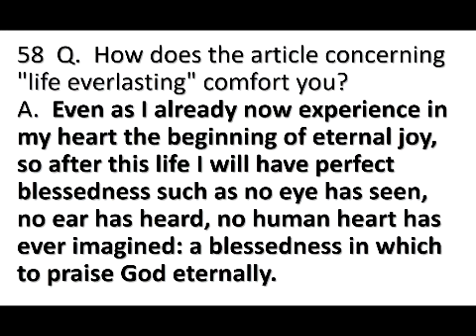End Times: Eternity: Smoking or Non-Smoking - Revelation 20:11-21:8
The Bible gives us two options for eternity. What will each one be like?
October 18, 2020 at North Blendon Christian Reformed Church